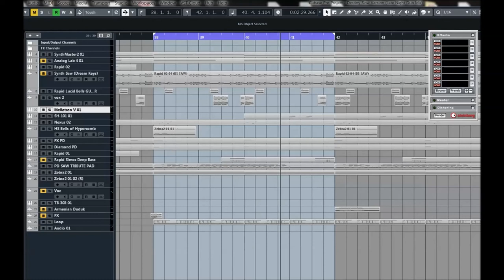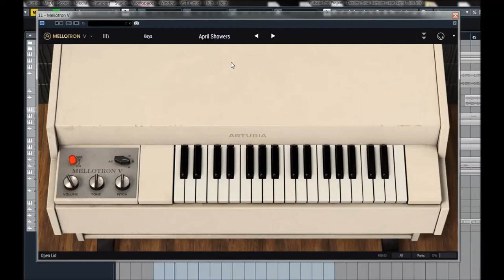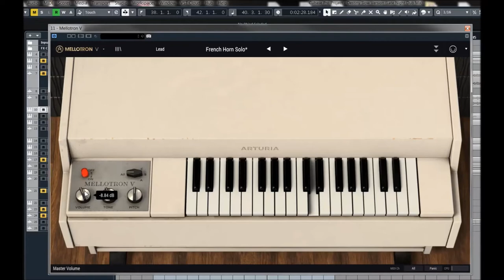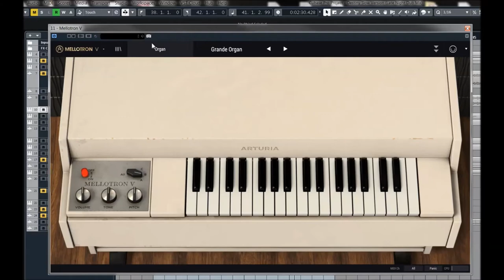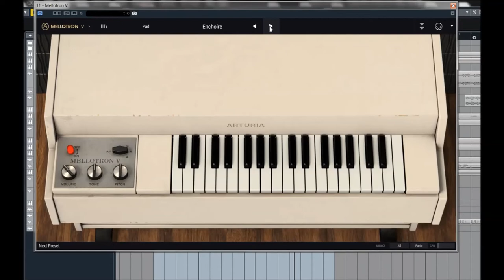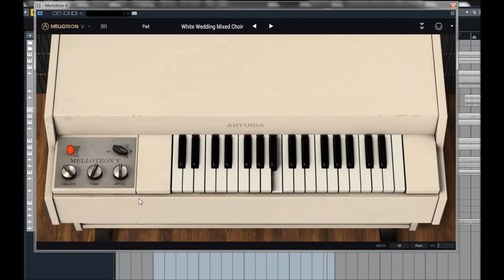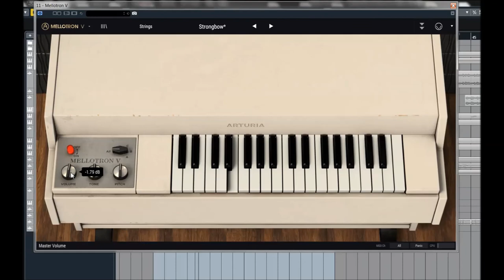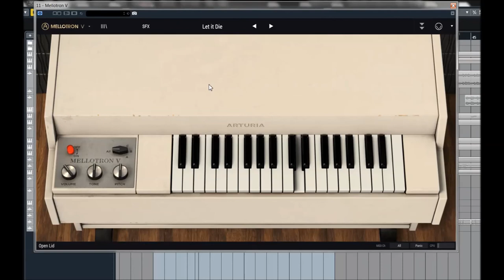Arturia V Collection 7 | Mellotron V | Presets Preview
Mellotron V puts the orchestral sounds of classic art rock right in your hands—cape optional.
Imagine a pre-digital world where sampling didn’t exist and the only way to incorporate orchestral realism in your music was, well, to hire an actual orchestra. Enter the Mellotron circa 1963. We’ve lovingly re-engineered it in Mellotron V for your music circa today.

What if you placed a tape playback mechanism under each key and fed each one a recording of a single orchestral instrument note? Crazy? Brilliant? Who cares! That ingenuity resulted in the Mellotron and empowered artists like The Beatles, The Moody Blues, Genesis and Yes to perform strings, brass, woodwinds and more without hiring a room full of session players. The imperfections of tape flutter and other 1960s electronics yielded a sort of alt-universe version of these traditional instruments. In today’s world of pristine sampling, that contrast has brought the “Tron” sound back into vogue at the hands of artists like Caro Emerald, Vampire Weekend and Kasabian.

Here’s the thing. There are plenty of Mellotron samples out in the world—but why stop there when you can interact with a full-on model of the real thing? Thanks to our award-winning modeling tech found throughout V Collection 7, we’ve given you full control to tweak every aspect of your sound, including variable instrument mix combos, tape flutter, saturation and inherent noise.

In addition to bringing vintage essence, Mellotron V allows you to play your own samples through this iconic tape-replay engine.

Main Features:
* 65 original tape racks from MKI/MKII/M300/M400 Mellotrons
* User sample import: benefit from the Mellotron sound on any sample
* 3 tracks to select or blend samples
* Modeling parameters and modulations: flutter, tape saturation, mechanics noise, noise
   floor, velocity on volume and aftertouch on flutter
* Amplitude envelope and loop controls for each sample
* Time stretching on user samples
* Dedicated effects pedal board
* 4 slots with a selection of 10 different effects
* 1 amplifier simulator (Fender Twin or Leslie)
* 1 room ambiance
* 61 presets